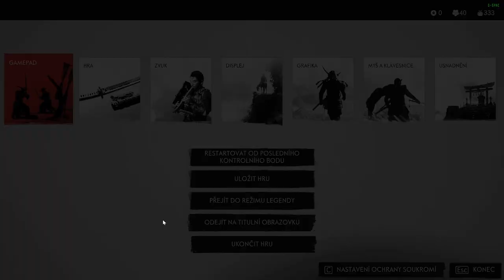Ghost of Tsushima CZ HARD GAMEPLAY PART 13 Tadayoriho zbroj